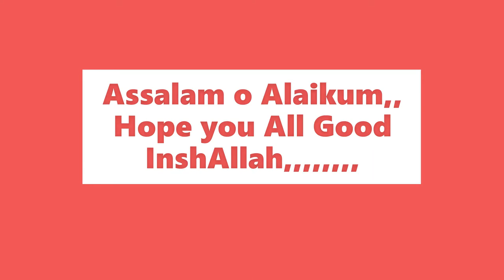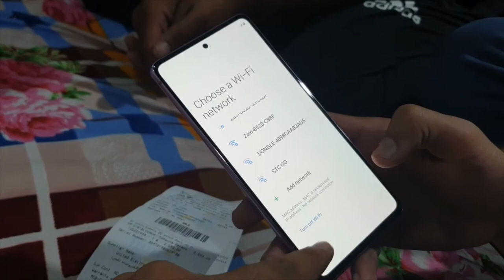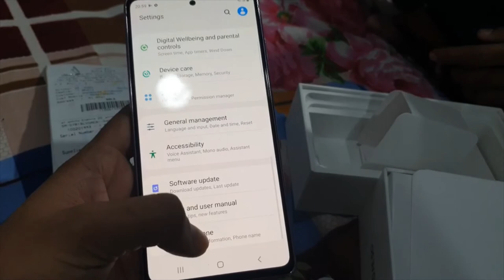Unboxing of Samsung Galaxy S20 FE (5G) | Saudi Arabia | Adil Vlogs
samsung galaxy fine edition 5g | 128 GB